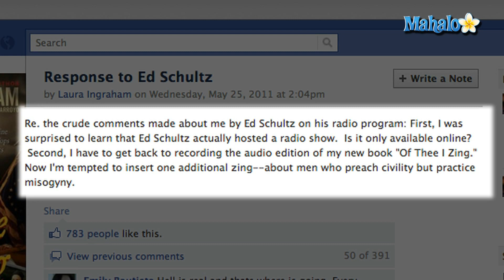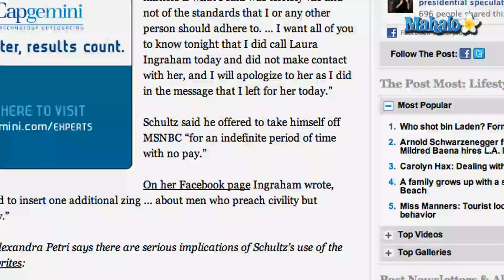Ed Schultz Apologizes to Laura Ingraham for Insult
On Wednesday night, May 25, 2011, MSNBC pundit and radio host Ed Schultz offered a public apology. Known for his hyperbolic attacks on Republicans, Schultz crossed the line the previous Monday when he called conservative radio host Laura Ingraham a "right-wing slut." Schultz lambasted Ingraham on his radio show for criticizing President Obama enjoying a Guinness beer while visiting Ireland instead of being in tornado-stricken Joplin, MO.
Ingraham has since posted a response on her Facebook page: "Re. the crude comments made about me by Ed Schultz on his radio program: First, I was surprised to learn that Ed Schultz actually hosted a radio show. Is it only available online? Second, I have to get back to recording the audio edition of my new book "Of Thee I Zing." Now I'm tempted to insert one additional zing--about men who preach civility but practice misogyny."
Schultz's mea culpa included, ""I am deeply sorry, and I apologize," he said. "It was wrong, uncalled for, and I recognize the severity of what I said. I apologize to you, Laura, and ask for your forgiveness."
The shamed MSNBC host has taken an indefinite leave of absence from the company, unpaid.